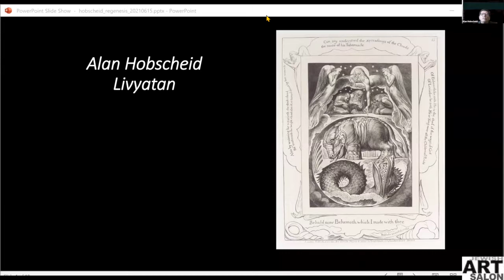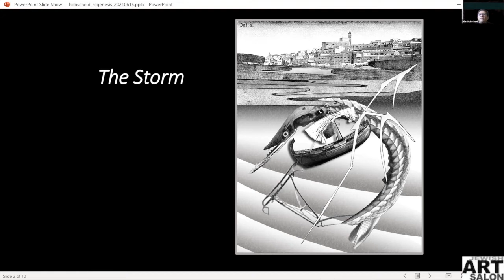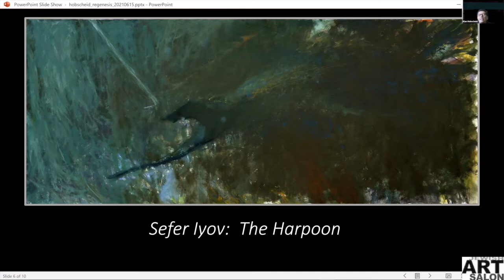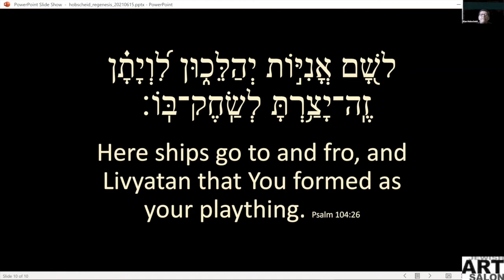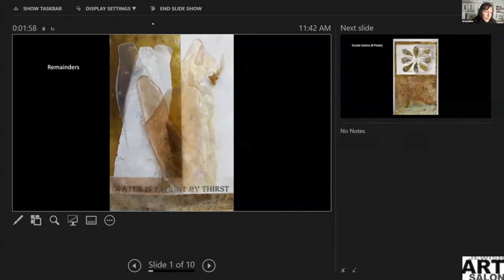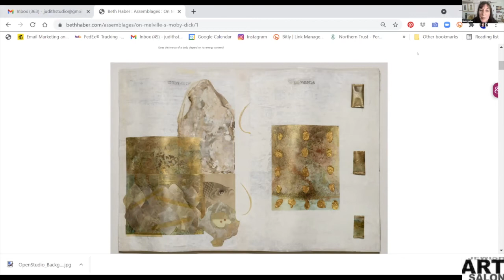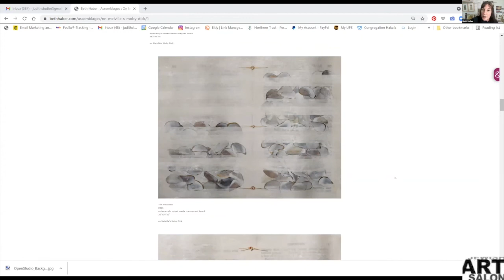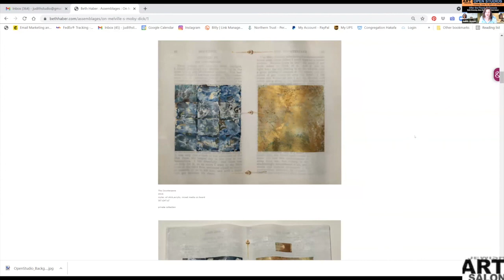AFTER THE FLOOD: ReGENESIS I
Artists Beth Krensky, Alan Hobscheid and Beth Haber present their art and address the new reality we have entered. Life will never be the same as it was before COVID-19. How can we create a world that embraces diversity, compassionate treatment of all living beings and responsible stewardship of the environment?

Curated by Dorit Jordan Dotan and Judith Joseph.

In addition to the curators, this program is produced with the support of Jewish Art Salon’s Program Advisor Yona Verwer and team members Cheselyn Amato and Chana Wiesenthal-Elias.

About the artists:

Beth Krensky is a professor of art education and the Area Head of Art Teaching at the University of Utah. She is an artist, activist and educator. She received her formal art training from the Boston Museum School. She has exhibited widely throughout the United States and internationally. She is a founding member of the international artist collective, the Artnauts. Her work is intended to provoke reflection about what is happening in our world as well as to create a vision of what is possible.

She is also a scholar in the area of youth-created art and social change. She received a master’s degree with a focus on critical pedagogy and art education from the Harvard Graduate School of Education and a Ph.D. in Education from the University of Colorado at Boulder. She co-founded and spent a decade as Artistic Director for the award-winning youth arts/service/action organization, Project YES (Youth Envisioning Social change). Her co-authored book, Engaging Classrooms and Communities through Art: A Guide to Designing and Implementing Community-Based Art Education, was published by AltaMira Press in 2009.

Alan Hobscheid is a Chicago artist working in painting, digital imagery, and comics.  His subject matter ranges from landscapes and still lifes to images inspired by Jewish themes and texts.  He developed a series of images based on the biblical story of Jonah, investigating the nature of faith and fate, and another meditating on his conversion to Judaism.  Also, he has spent a lot of time thinking about the sea creature Leviathan.  Hobscheid has shown in numerous local, national, and international exhibits.  In addition, he is a trained cartographer and draftsman, and teaches geography at Roosevelt University in Chicago.

Beth Haber is a multidiscipline artist, writer and designer living in the Hudson  Valley of New York. Her installations have been exhibited at venues such as Brandeis University, The National Mall Washington DC, multiple sites in Beacon, NY (including the Quadricentennial of Henry Hudson’s voyage”), and site installations on the grounds of Unison Center, New Paltz, NY and The Wilderstein Biennial, Rhinebeck NY.  The Jewish Art Salon’s 2019 exhibition “Spinoza, Marrano of Reason” Amsterdam, NE. included two works from her series “Framing Spinoza”.  Her most recent project supported by an individual artists’ grant from New York State Council of the Arts “We are all Browsers” is ongoing as is her long-term project on Melville’s Moby Dick.

Her two-dimensional work is found in museum, university, and private collections both in the US and internationally. She has been a member of the education staff at Dia Art Foundation since 2009.